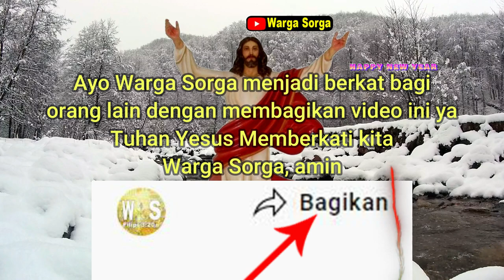Bacaan Alkitab Setahun 8 Januari Kitab Kejadian 23-26 Jadwal Bacaan Alkitab Suara Online Warga Sorga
Selamat Tahun Baru Warga Sorga, Tuhan Yesus Kristus memberkati kita semua, amin

warga sorga
panduan membaca Alkitab setahun
baca Alkitab setahun
Alkitab suara online
bacaan Alkitab tahunan
sabda Alkitab audio
audio Alkitab perjanjian baru lengkap
Alkitab suara sabda
Alkitab audio online
jadwal baca Alkitab setahun
Alkitab audio Kejadian
Alkitab suara Kejadian
Alkitab sound Kejadian